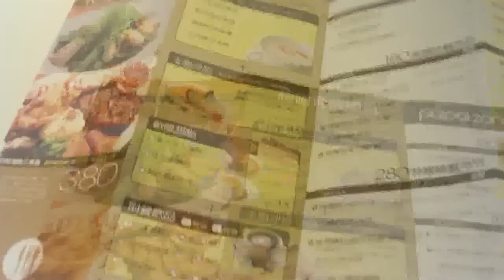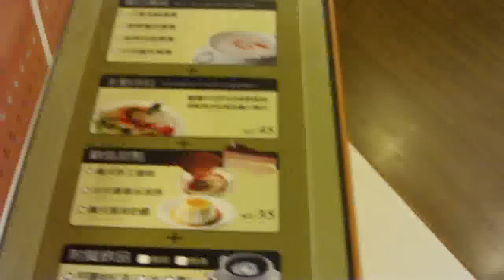Paipaizan Europe Steak House,Kaohsiung,Taiwan 高雄排排饡歐式排餐咖啡館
排排饡歐式排餐咖啡館明華創始店位於高雄市左營區明華一路168號，為擴大營業，於2012/1/12搬至高雄市左營區明誠二路265號(明誠旗艦店‧法式鄉村風)，營業時間：11:00~22:00，店休：無休(全日供餐至夜間九點)，每人最低消費新台幣150元起(低消採個人計算，兒童身高未滿100cm不須計算低消)，10%服務費，若現場有顧客候位，則限時用餐1.5小時，彩色印刷的點餐單中英對照，方便不懂中文的顧客。餐點以歐式排餐(NT$199、299、399元)和義大利麵/飯(NT$150、170、180、190、210、230、250元)為主，另有洋蔥圈、蘋果派、蜜糖地瓜、薯條、酥炸雞翅、鮮蝦捲等點心、咖啡、茶、氣泡飲料(含荷蘭海尼根啤酒)，假日前往用餐要先預約以避免排隊久候。
明華創始店的餐館空間不是很大，用餐的地方有一、二樓，採用黃、白為主的色調，明快的白色桌椅加上鵝黃的燈光、木質地板，利用大片落地鏡子營造出空間，裝潢簡單明亮，風格簡樸，卻有溫馨感。這裡的排餐、義大利麵都是用白色磁盤盛裝，未含附餐，排餐價位分別為NT$199、299、399元三種，點主餐再加NT$100元，可升級為套餐(湯+沙拉+甜點+飲料)，湯無法選擇口味，拍攝當日湯品－巧達海鮮濃湯，主廚沙拉(鮮脆的時蔬配上優格醬汁)， 甜點選擇義式手工蛋糕，拍攝當日為焦糖乳酪蛋糕，我們排餐選法式橙汁櫻桃鴨胸(NT$280元、目前更改菜單已無供應)，義大利麵點了香蒜青蔥蟹管墨魚麵(NT$180元、目前更改菜單已無供應)，法式橙汁櫻桃鴨胸的排餐附上白飯而不是馬鈴薯泥，現烤的肥嫩櫻桃鴨胸肉加上水蜜桃片及甜橙醬汁，口感豐富柔順。香蒜青蔥蟹管墨魚麵在視覺上就很吸引人，橘色的蝦卵鋪在青翠的蔥蒜絲上、青翠的蔥蒜絲再覆蓋在黑色的麵條上，黑色的墨魚麵條有鮮味，蟹管肉完整新鮮，只可惜我一歲多的兒子對黑色的麵條不感興趣，只吃蟹管肉和鴨胸肉，不過看到焦糖乳酪蛋糕就笑彎了眼睛，那是他的最愛。冰的飲料(我們點的是冰咖啡)都是用外帶杯裝的，喝不完可以帶走。
特大轟炸牛排(全台最大單客炸牛排、20oz、NT$399元)是店內人氣商品NO.1，如果90分鐘內「單人成功殲滅三份特大轟炸機炸牛排」，單日個人餐點免費招待，再送價值新台幣1000元排排饡餐券(欲挑戰報名者詳情洽店內櫃檯主管)。